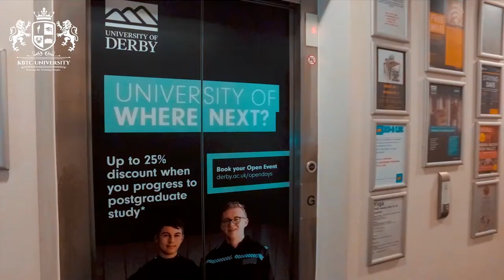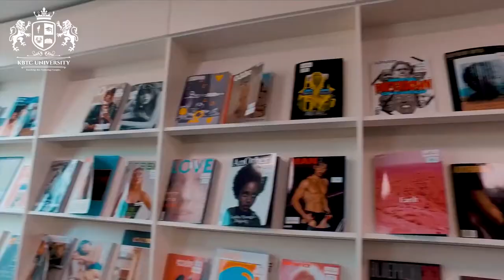University of Derby Campus Tour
"University of Derby Campus Tour" to explore the campus with all the classrooms.

The University of Derby, located in Derby, is based in London, England. It is one of the top universities in England and it was founded in 1851 and gained University Status in 1992. The University of Derby has over 300 study programs for undergraduates, as well as postgraduate programs and short courses. The University of Derby offers better job opportunities for international students; It is an excellent university that will provide a lot of experience in business management and vocational skills.
It also won the following awards as well:
◼ 𝐓𝐨𝐩𝟏𝟎 𝐏𝐨𝐬𝐭𝐠𝐫𝐚𝐝𝐮𝐚𝐭𝐞 𝐒𝐭𝐮𝐝𝐞𝐧𝐭 𝐄𝐱𝐩𝐞𝐫𝐢𝐞𝐧𝐜𝐞 (𝐏𝐨𝐬𝐭𝐠𝐫𝐚𝐝𝐮𝐚𝐭𝐞 𝐓𝐚𝐮𝐠𝐡𝐭 𝐄𝐱𝐩𝐞𝐫𝐢𝐞𝐧𝐜𝐞 𝐒𝐮𝐫𝐯𝐞𝐲 𝟐𝟎𝟐𝟎)
◼ 𝐓𝐨𝐩𝟏𝟎 𝐢𝐧 𝐭𝐡𝐞 𝐰𝐨𝐫𝐥𝐝 𝐟𝐨𝐫 𝐢𝐧𝐭𝐞𝐫𝐧𝐚𝐭𝐢𝐨𝐧𝐚𝐥 𝐬𝐭𝐮𝐝𝐞𝐧𝐭 𝐥𝐞𝐚𝐫𝐧𝐢𝐧𝐠 𝐞𝐱𝐩𝐞𝐫𝐢𝐞𝐧𝐜𝐞 (𝐆𝐥𝐨𝐛𝐚𝐥 𝐈𝐒𝐁 𝐁𝐞𝐧𝐜𝐡𝐦𝐚𝐫𝐤 𝐆𝐫𝐨𝐮𝐩 𝟐𝟎𝟏𝟖)
◼ 𝟏𝐬𝐭 𝐔𝐧𝐢𝐯𝐞𝐫𝐬𝐢𝐭𝐲 𝐨𝐟 𝐭𝐡𝐞 𝐘𝐞𝐚𝐫 (𝐔𝐊 𝐒𝐨𝐜𝐢𝐚𝐥 𝐌𝐨𝐛𝐢𝐥𝐢𝐭𝐲 𝐀𝐰𝐚𝐫𝐝𝐬 𝟐𝟎𝟐𝟎)
◼ 𝟏𝐬𝐭 𝐇𝐢𝐠𝐡𝐞𝐫 𝐄𝐝𝐮𝐜𝐚𝐭𝐢𝐨𝐧 𝐈𝐧𝐬𝐭𝐢𝐭𝐮𝐭𝐢𝐨𝐧 𝐨𝐟 𝐭𝐡𝐞 𝐘𝐞𝐚𝐫 (𝟐𝟎𝟐𝟎 𝐍𝐄𝐎𝐍 𝐀𝐰𝐚𝐫𝐝𝐬)
◼ 𝟏𝐬𝐭 𝐒𝐨𝐜𝐢𝐚𝐥 𝐚𝐧𝐝 𝐂𝐨𝐦𝐦𝐮𝐧𝐢𝐭𝐲 𝐈𝐦𝐩𝐚𝐜𝐭 (𝐆𝐮𝐚𝐫𝐝𝐢𝐚𝐧 𝐔𝐧𝐢𝐯𝐞𝐫𝐬𝐢𝐭𝐲 𝐀𝐰𝐚𝐫𝐝𝐬 𝟐𝟎𝟐𝟎)

Guardian University League Table:
UK Ranking: 56